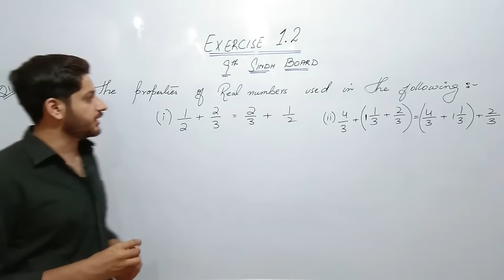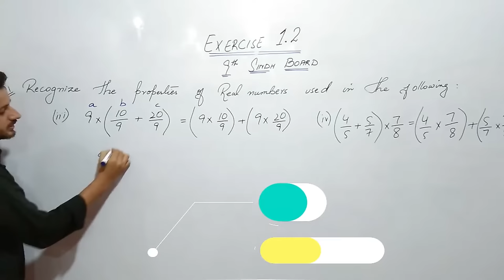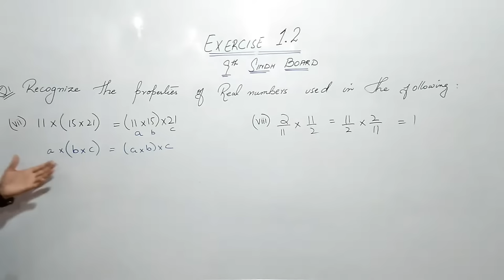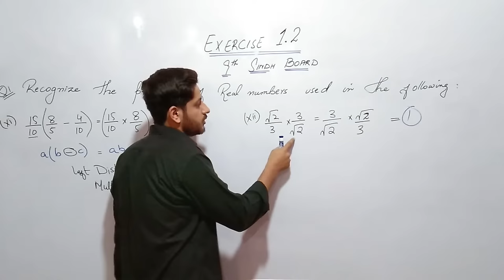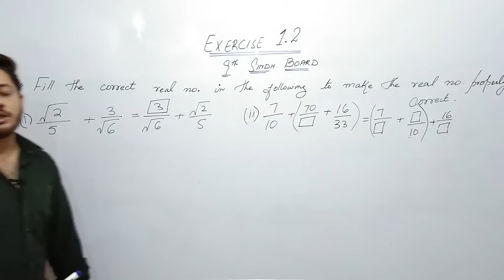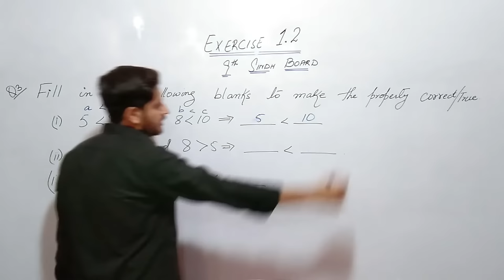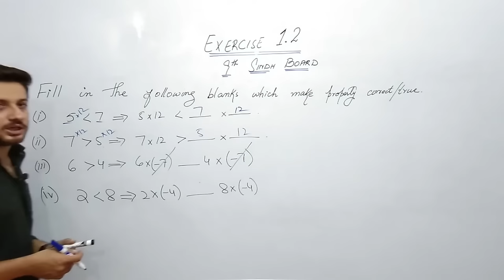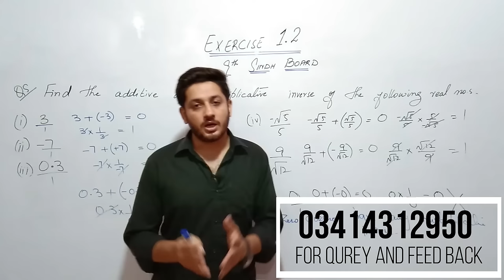Exercise 1.2 Class 9 | Sindh Board | Karachi Board | New Book | Real & Complex Numbers.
Exercise 1.2 has been discussed in this video completely, all questions have been discussed in details.
Properties of real number,
ch 01 class 9,
ch 01 class 9 sindh board,
Ex 1.1 class 9 sindh board,
Ex 1.1 class 9 karachi board,